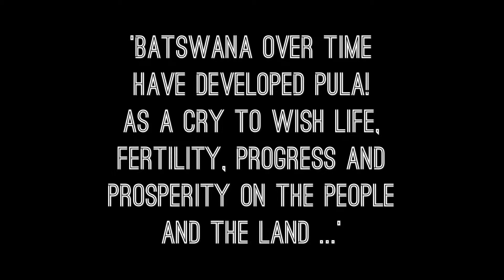Gaborone Rain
We lived in Gaborone (Botswana) for eighteen months from mid-2012 to end-2013. There was a severe drought there and we truly appreciated every storm.

From the Sunday Standard of 17 July 2014:

'“Pula” is a Setswana word which is used to represent three related meanings. The Setswana word pula means rain, a rarity in Botswana’s semi arid climate. Almost half of Botswana is desert terrain and pula is in great demand. It is therefore no wonder that pula is the word that is used by Batswana to wish others well. This demonstrates that for a long time Batswana have lived in very challenging dry environments where rain was scarce. Scarce rainfall meant poor crops, weak or no livestock and great poverty. The lack of pula usually led to the fragmentation of the morafe as part of the morafe would break away in search of fertile grazing land elsewhere.

'The presence of pula on the other hand marked abundance: water to drink, grass for animals, milk, healthy beasts, good number of wild animals for hunting and happiness all around in the morafe. Therefore Batswana over time have developed Pula! as a cry to wish life, fertility, progress and prosperity on the people and the land. Pula! Batho betsho! (Rain! Rain everyone!). This symbol of health and life has been adopted by Botswana as the name of her bank notes.

'[...] A corpus analysis of the word pula reveals the following about types of pula in the Setswana language: pula ya medupe (light drizzles), matlakadibe (stormy and with thunder), sefako (with hail), ntlha (first rains of the Setswana year before ploughing commences), tsheola (rain that comes after ploughing), dikgadima (thunder and lightning rain), selemo (summer rains), sephai (rain just before ploughing), kgogolamoko (post harvest rain), leebana (silent rain), mariga (winter rain), morwalela (rain that leads to floods) and many others.'